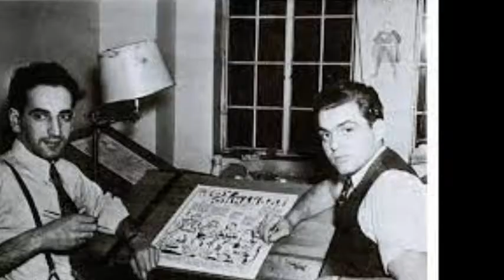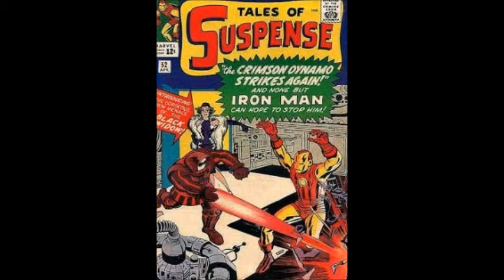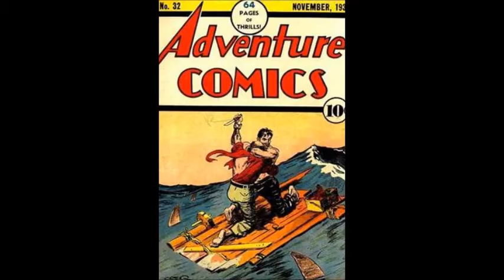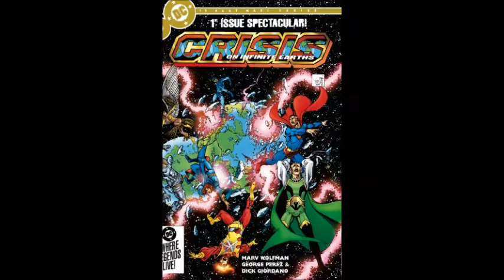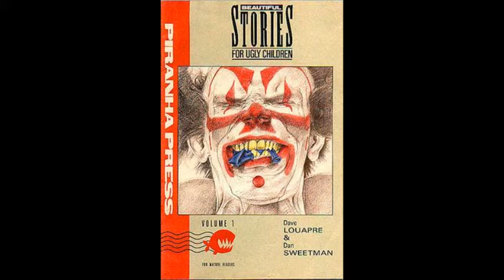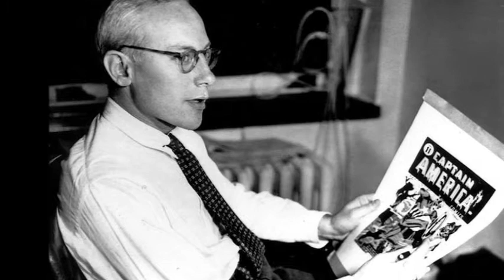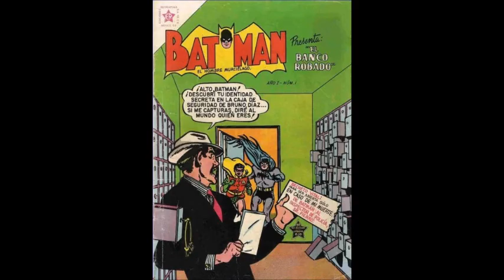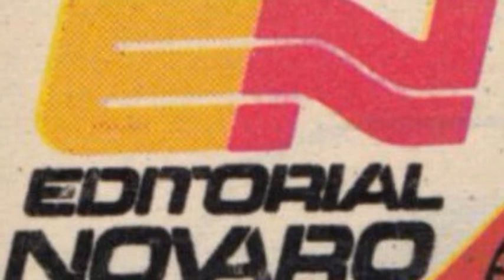La historia del cómic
Programa especial dedicado a "La historia del cómic". Las secciones que se presentaron fueron “El cómic como propaganda durante el siglo XX" por Jorge Lares, “Historia de DC Comics" por Víctor Cervantes, “Historia de Marvel Comics" por Luis Soto, y “Editorial Novaro" por Daniel Montaño. Conducción a cargo de Luis Soto. Programa transmitido el día martes 07 de Diciembre de 2021 a las 4:30 p.m. por Radio Universidad 107.5 de FM.